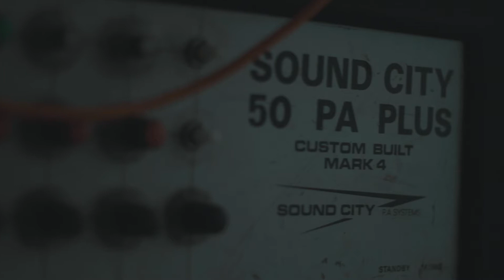'Making of Little Brother'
Directed by Krupa

OUT NOW!